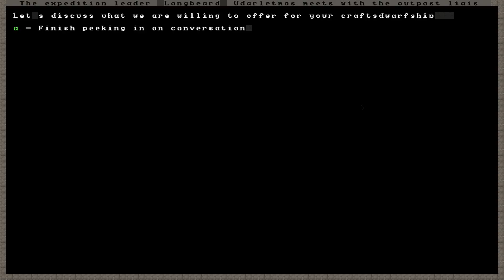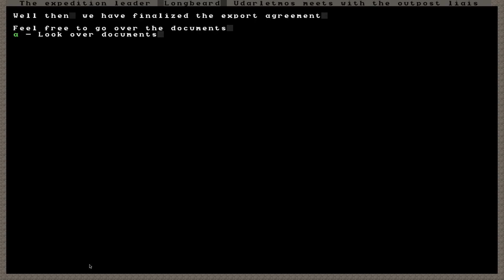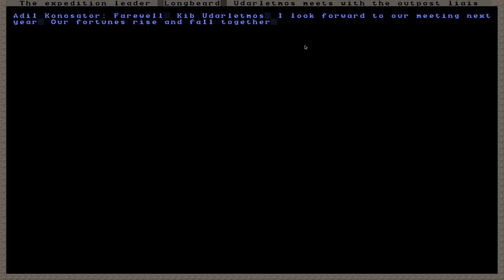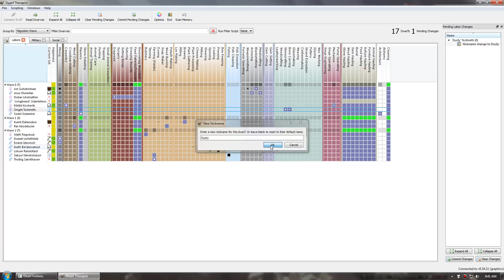Dwarf Fortress - Godenorstist. Четвертая серия.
Планировка спален и сломанный вагон.

Музыка Delirium - Spheres II